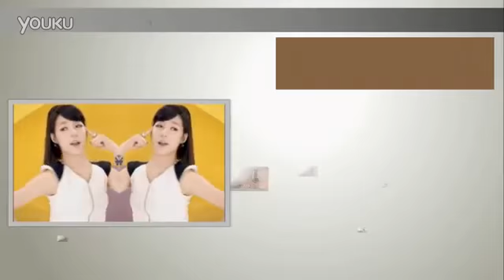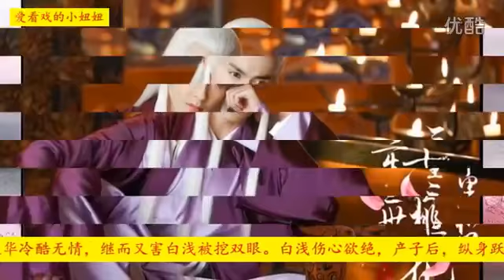《三生三世十里桃花》剧照爆光 杨幂造型美上天，杨幂赵又延奇幻恋情定三生！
《三生三世十里桃花》是由阿里影业、儒意影业联合出品，由赵小丁、安东尼•拉默里纳拉（Anthony LaMolinara）联合执导，张一白监制，刘亦菲、杨洋领衔主演的古装玄幻爱情仙侠电影，预计于2017年暑期上映。
该片以网络长篇小说《三生三世十里桃花》为基础改编，讲述了青丘帝姬白浅和九重天太子夜华三生三世的爱恨纠葛

三生三世十里桃花 2017, 三生三世十里桃花 engsub, 三生三世十里桃花 fmv, 三生三世十里桃花 mv, 三生三世十里桃花 ost, 三生三世十里桃花 trailer, 三生三世十里桃花 epub, 三生三世十里桃花 pdf, 三生三世十里桃花 youtube, 三生三世十里桃花 上映, 三生三世十里桃花 下载, 三生三世十里桃花 小说, 三生三世十里桃花 广播剧, 三生三世十里桃花 抄袭, 三生三世十里桃花 片花, 三生三世十里桃花 电影, 三生三世十里桃花 电视, 三生三世十里桃花 百度, 三生三世十里桃花 类似小说, 三生三世十里桃花 结局